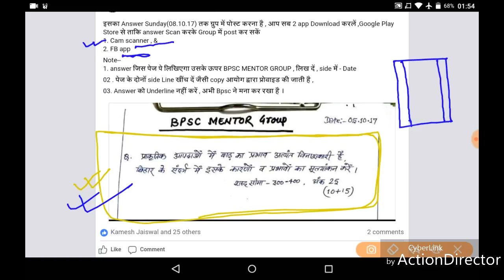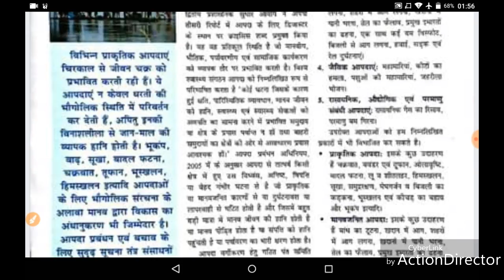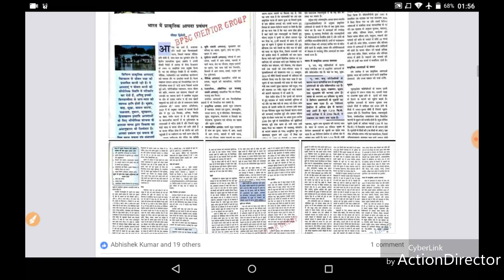BPSC Mains (60-62) Answer Writing Programme .. with Discussion.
this video is all about BPSC Mains (60-62) Answer Writing Programme .. with Discussion.